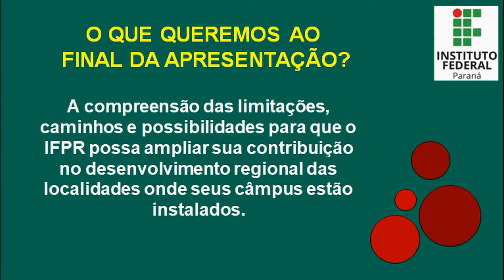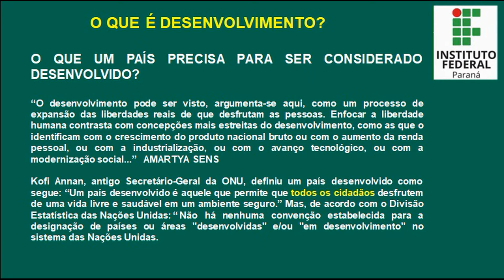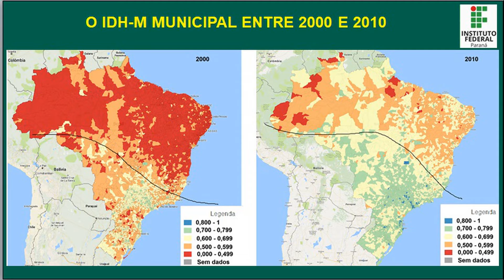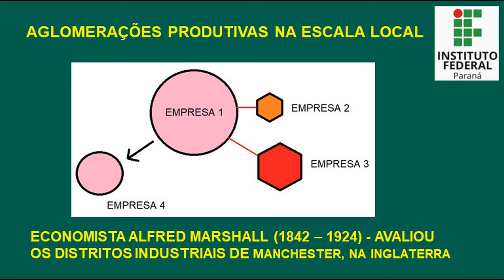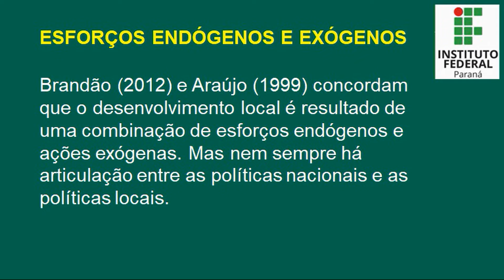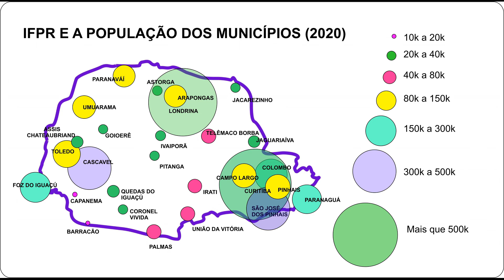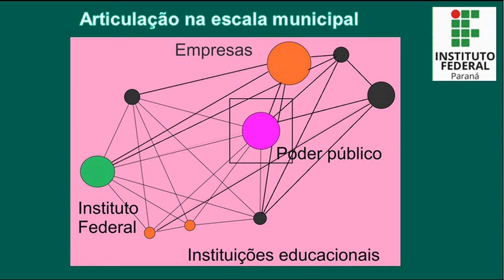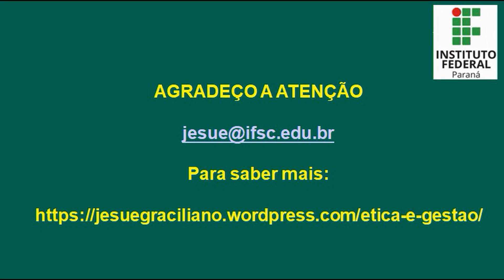Apresentação de proposta de criação de Conselhos de Desenvolvimento Territorial - IFPR